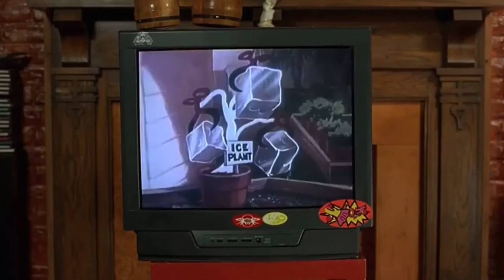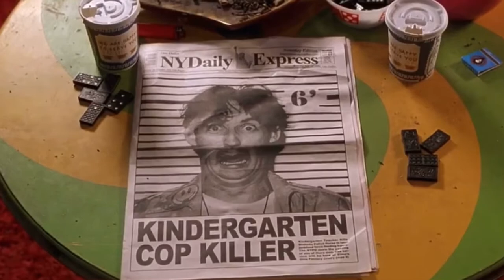Half Baked - Medical Marijuana scene